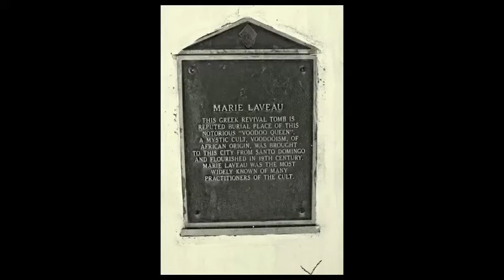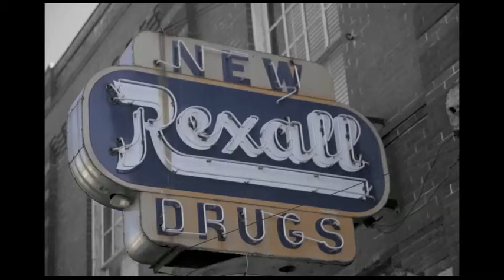"Louisiana Back Roads and City Streets"